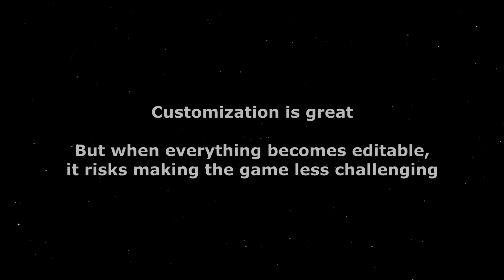Spaceflight Simulator | New Challenge Mode Update Trailer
Spaceflight SimulatorSpaceflight Simulator 2
Rockets, Nasa, Simulation,
SFS, Sfs, SFS1, Sfs2, SFS1, SFS2